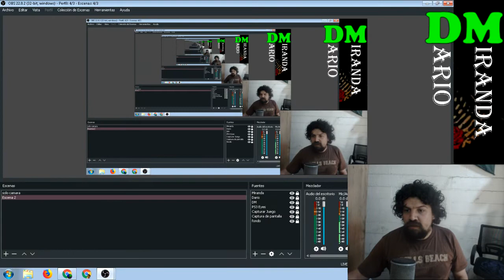Es fácil montar un PC?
Hablemos de un mito que se ha esparcido como reguero de pólvora: cualquiera puede montar un PC.